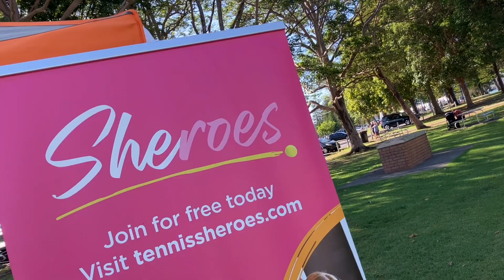Lake Macquarie Women In Sport Festival 2023